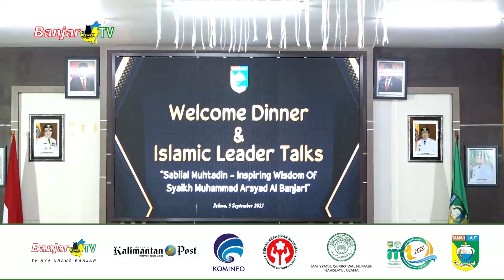Islamic Leader Talk | Segmen 4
WELCOME DINNER & ISLAMIC LEADER TALKS
SABILAL MUHTADIN - INSPIRING WISDOM OF SYAIKH MUHAMMAD ARSYAD AL BANJARI (SEGMEN 1)

📌 Sabtu, 09 September 2023 (Malam Minggu)

📍  Aula Sarantang Saruntung
     Kec. Pelaihari, Kab. Tanah Laut

LIVE & RECORD BANJARTV HUBUNGI:
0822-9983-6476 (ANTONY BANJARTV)